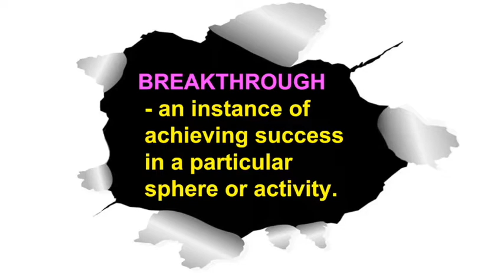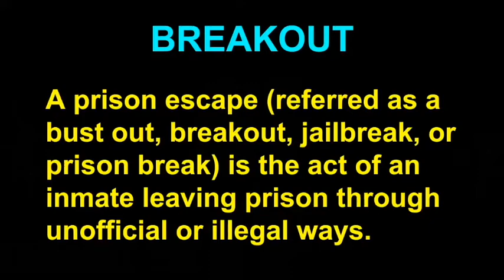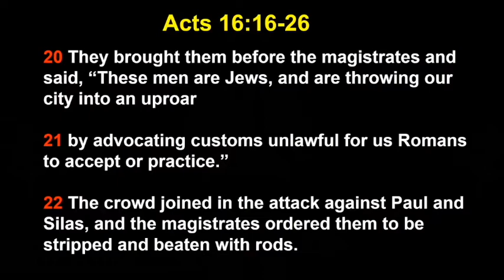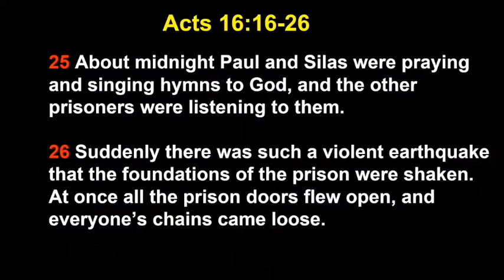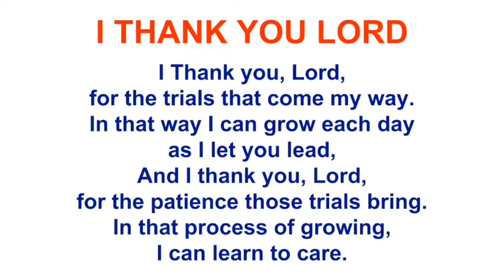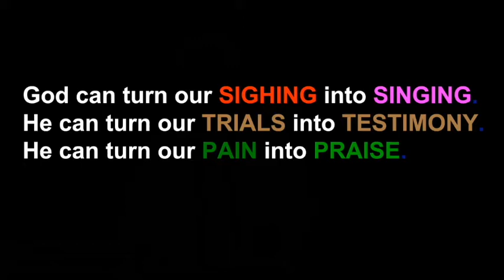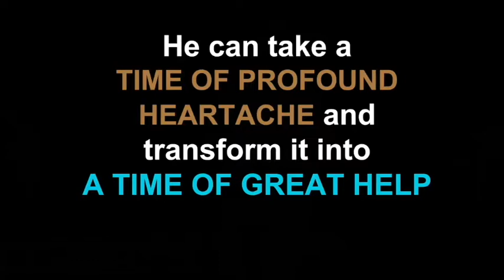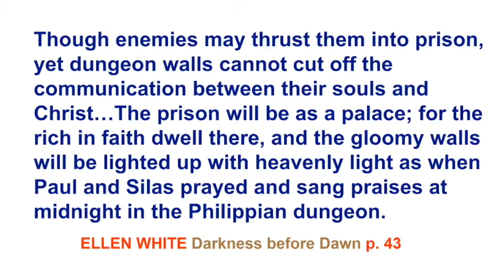Breakthrough Sermon Series "Breakout Breakthrough" Episode 3